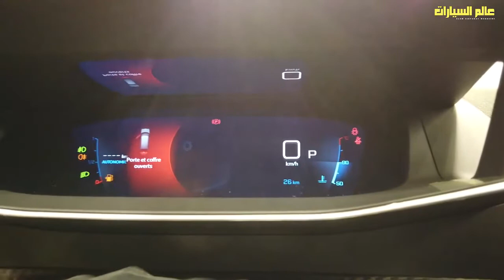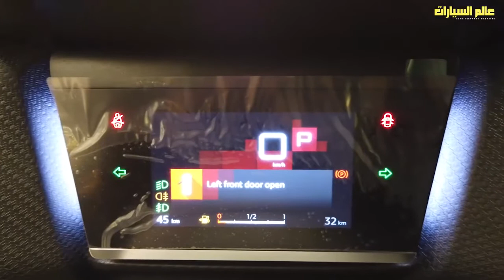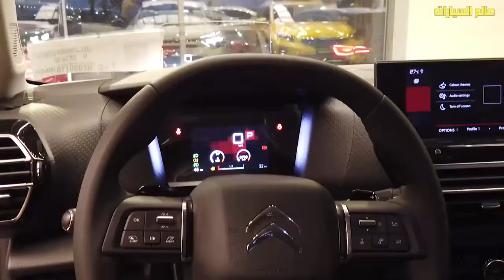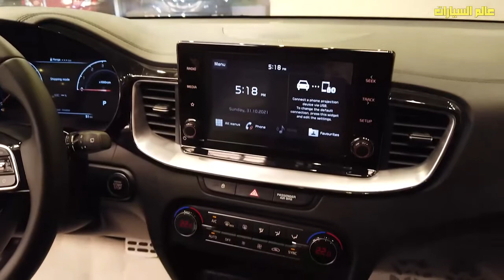ستروين C4 الجديدة في مواجهة كيا إكسيد وبيجو 2008 الجزء الثاني